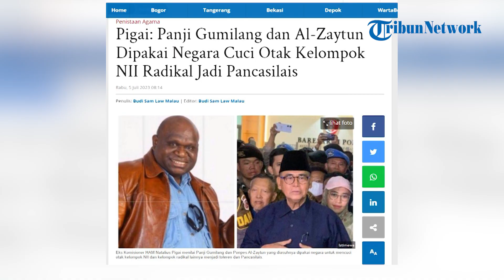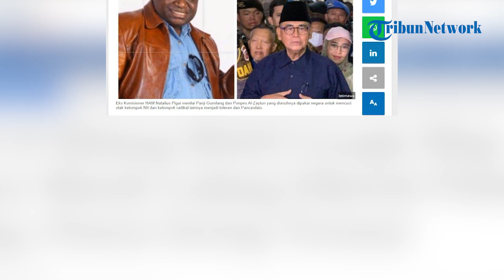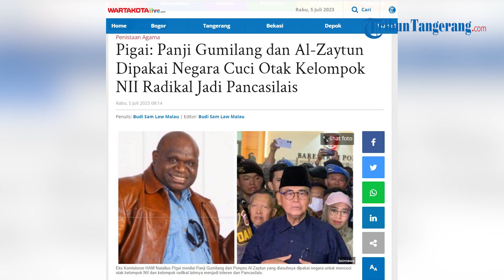Natalius Pigai Sebut Panji Gumilang dan Al Zaytun Tempat Negara Cuci Otak Kelompok Radikal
WARTAKOTALIVE.COM, JAKARTA -- Eks Komisioner Komnas HAM Natalius Pigai memberikan tanggapan atas kiprah sosok kontroversial Panji Gumilang selaku pimpinan dan pengasuh Pondok Pesantren (Ponpes) Al-Zaytun, Indramayu, Jawa Barat. Panji kini terjerat kasus hukum dugaan penodaan agama.

Menurut Natalius Pigai, Panji Gumilang diketahui memiliki banyak teman Jenderal bintang 4, mulai dari mantan Kapolri, mantan Panglima TNI hingga begawan Intelijen.

Karenanya Natalius Pigai menduga, karena banyak teman orang penting dan bekas petinggi di Polri dan TNI serta intelihen, Ponpes Al-Zaytun yang dipimpin Panji Gumilang dipakai oleh negara menjadi tempat cuci otak orang-orang atau kelompok NII (Negara Islam Indonesia) dan kelompok radikal lainnya agar menjadi toleran dan menerima Pancasila.